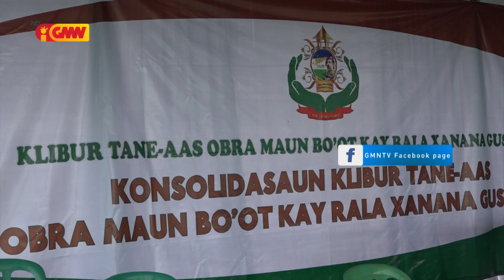Estrutura Nasional KTA XG hala’o sosializasaun ba komunidade iha Munisípiu Likisa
Estrutura Nasional KTA Xanana Gusmão hala’o sosializasaun ba komunidade iha Munisípiu Likisa